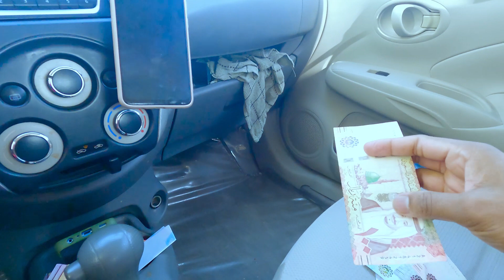আমার কাজের বেতন কত | এই মাসে কত টাকা বেতন পেলাম \How much did I get paid this month | Mamon on the.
দেখা করতে আসলাম ফেইসাল সাথে..
*পেপসি কোম্পানি কাজের বেতন কত.
সৌদি আরব কার ওয়াশিং কাজ
*সৌদি আরব Burger King রেস্টুরেন্ট এর কাজের বেতন কত.

*সৌদি আরব গ্যারেজের কাজ | মেকানিক কাজের বেতন কত.
*KYAN Coffee Shop Work salary.
*সৌদি আরব Mama Noura রেস্টুরেন্ট  কাজের বেতন কত,
*সৌদি আরব নতুন গাড়ির দাম কত জেনে নিন..
*সৌদি আরবে সেলুনে  কাজের বেতন কত ..
*টাইলস মেস্তরি ও হেলপার কাজের বেতন কত ..
*ফ্রি ভিসা আসলে কোম্পানিতে কাজ করতে পারবেন.
*সৌদি আরব  ইলেকট্রনিক প্লাম্বারের হেল্পার কাজের বেতন কত.
*সৌদিতে কনস্ট্রাকশন কাজ /
*Al Dawaa pharmacy Job.
*সৌদিতেAl Romansiah রেস্টুরেন্ট ভিসার বেতন কত.
*বলদিয়া কোম্পানি কাজ ভালো না খারাপ..
*সৌদিতে Domino'S pizza রেস্টুরেন্ট কাজের বেতন কত.
সৌদিতে মুদি মালের দোকানের কাজের বেতন কত..
*সৌদি আরব non company কাজের বেতন কত..
*সৌদিতে আমেল আইডি ভিসা এবং ফ্রি ভিসা নিয়ে গুরুত্বপূর্ণ ভিডিও.
*সৌদিতে শপিংমল ক্লিনার কাজ ও \অফিস ক্লিনার কাজের বেতন কত .
*সৌদিতে শপিং মলের কাজের বেতন কত..
*Nadec company job saudi arabia Salary..
*Nahdi Pharmacy job in Saudi Arabia salary.
*সৌদিতে কফিশপে নতুন দের বেতন কত,.
*সৌদিতে Shawarma House রেস্টুরেন্ট নতুনদের কাজের বেতন ,
*সৌদিতে পানির কোম্পানি কাজের বেতন কত..
*সৌদিতে কোন কাজের চাহিদা বেশি |কাজ না জানলে কত আর জানলে কত টাকা বেতন..
বলদিয়া ড্রাইভিং কাজের বেতন কত...?
*সৌদিতে আবাসিক হোটেলের কাজের বেতন কত..
*সৌদিতে বর্তমানে সব চেয়ে ভালো ভিসা কোনটা ,,
*সৌদি আরবে HERFY কোম্পানি এর কাজের বেতন কত..
*সৌদিতে রেস্টুরেন্টে কাজ আমেল আইডি ভিসা ..
*সৌদি আরব ফ্রি ভিসা ভালো নাকি মালিকের ভিসা ভালো..
*সৌদিতে সুপারমার্কেটের নতুনদের কাজের বেতন কত..
*সৌদি আরব রোড ক্লিনারের কাজের  বেতন কত বলদিয়া কোম্পানি .
*সৌদি আরবে পেট্রোল পাম্প এর কাজের বেতন কত ..
*সৌদি আরবে গাড়ি চালানোর সহজ কিন্তু নিয়ম মানা কঠিন..
*1k ক্যারেট সোনার আংটি নতুন কালেকশন হালকা ওজনের সোনার আংটির ডিজাইন ও দাম...
*সৌদি আরবের হাউজ ড্রাইভার ভিসা সুবিধাএবঅসুবিধা..
*হাউজ ড্রাইভার লাইভ সৌদি আরব কেমন হয় ..
*Saudi Arabia DSLR Cameras price ..